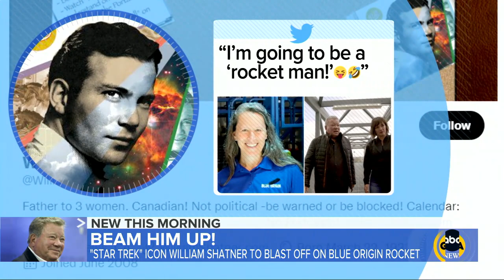Russians launch into space to film 1st movie in orbit l GMA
Actor Yulia Peresild and director Klim Shipenko will spend approximately 10 days aboard the International Space Station shooting a film called “The Challenge.”